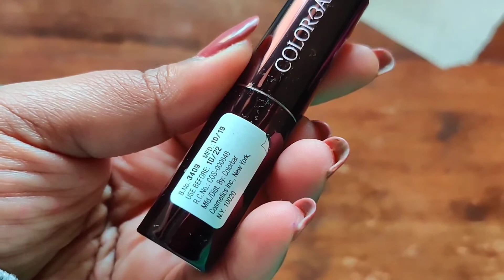New Colorbar kissproof Lipstick! Wear test & review/ worth 1200?